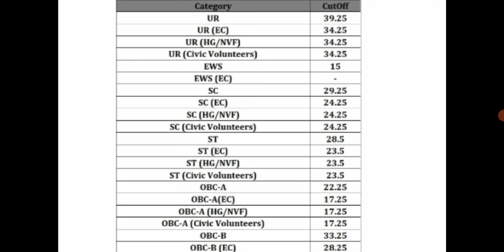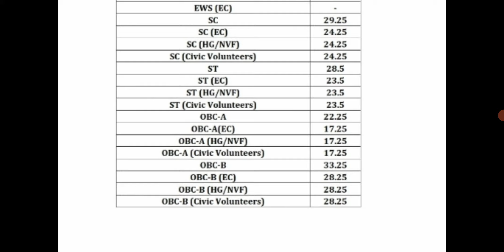Lady Constable Preliminari result 2023 how to check Lady Constable result Cut off mark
Lady Constable result check